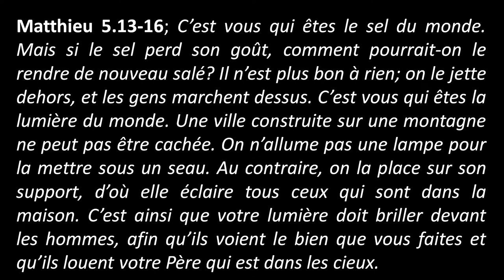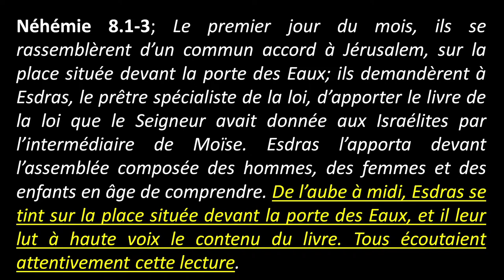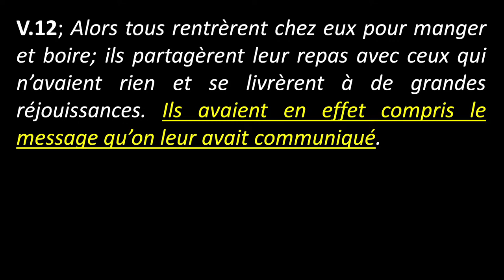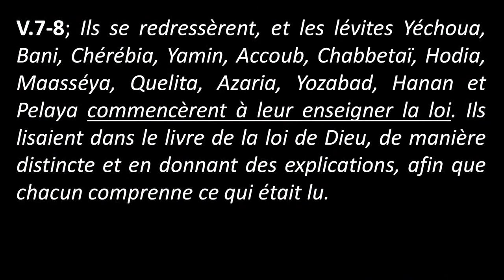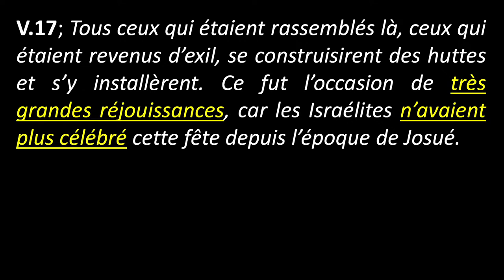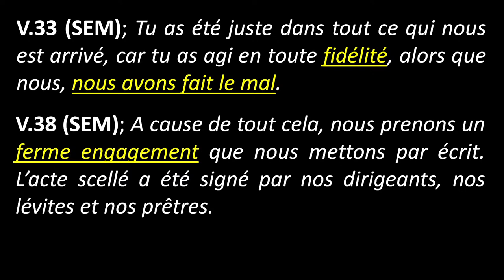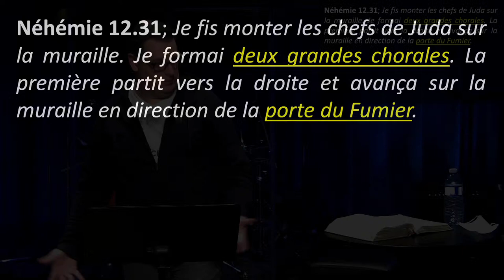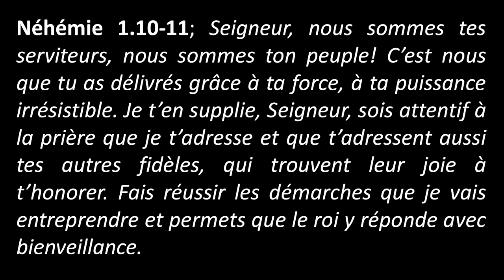LE DÉFI DE RESTER VIVANT - #8 de: Rebâtir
( OUVREZ👇)

RESTEZ CONNECTÉS AVEC NOUS!